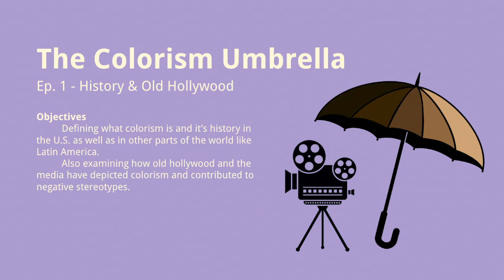The Colorism Umbrella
First of a three episode mini podcast where we discuss colorism, it's history, representation, and impacts on individuals.

*There is mention of SA, which may be triggering for some listeners.*